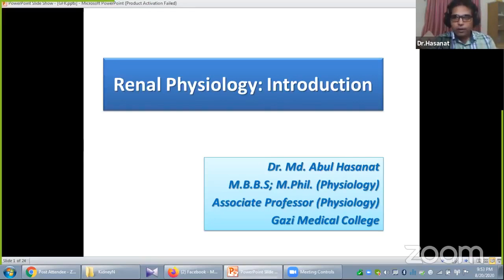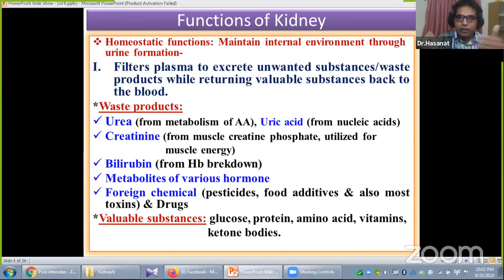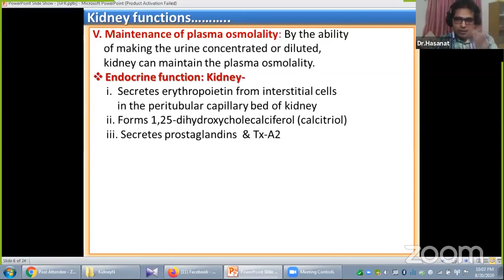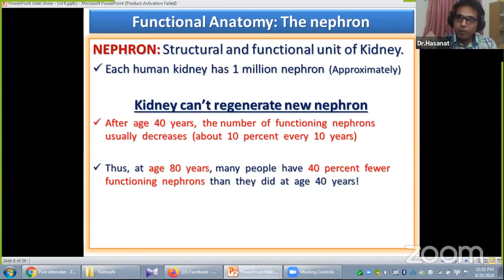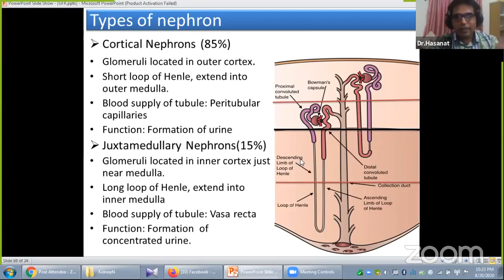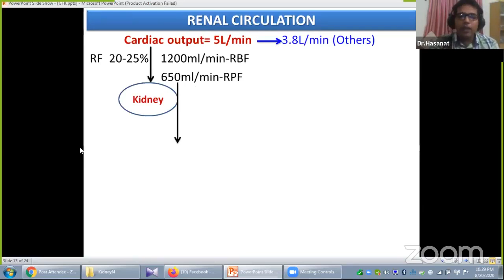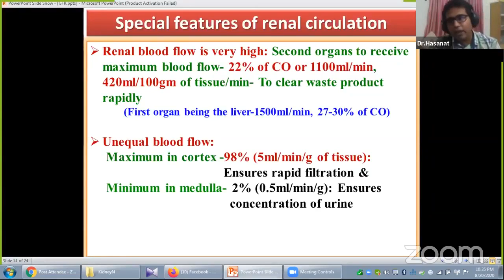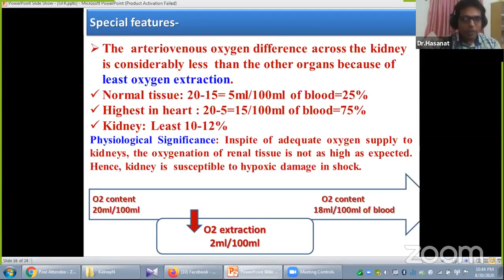Physiology | Renal System | Introduction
Topic: Introduction to Renal Physiology

Mentor:
Dr. Md. Abul Hasanat
MBBS, M.Phil (Physiology)
Associate Professor (Physiology)
Gazi Medical College, Khulna.

Join Axis Medical School:
You Tube: AxisMedicalSchool
Goole+: AxisMedicalSchool